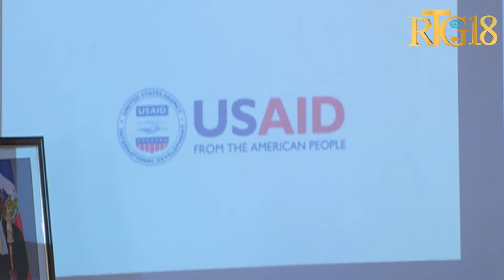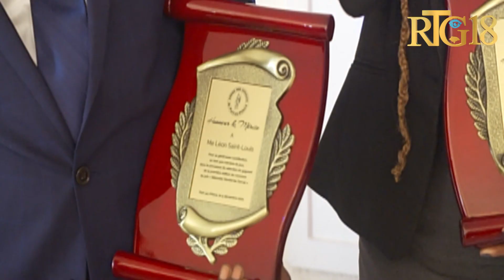Konsèy lòd avoka Pòtoprens yo remèt pri batonye Monferrier Dorval bay mèt Emmanuel Raphaël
Konsèy lòd avoka Pòtoprens yo remèt pri batonye Monferrier Dorval bay mèt Emmanuel Raphaël nan kad premyè edisyon pri batonye Monferrier Dorval ki te lanse 12 Jiyè 2021 an